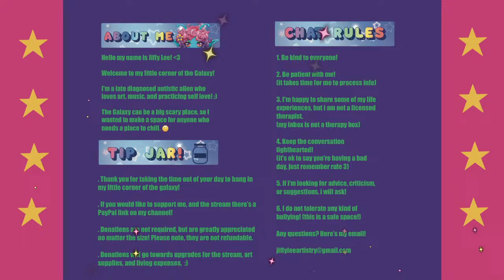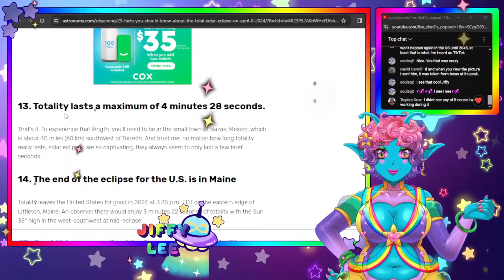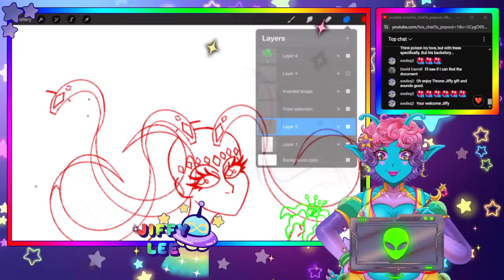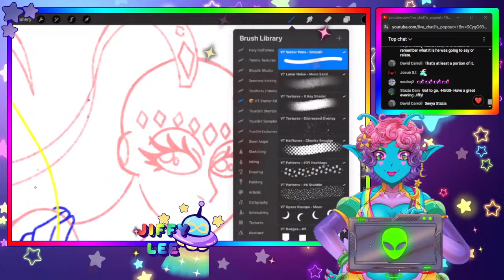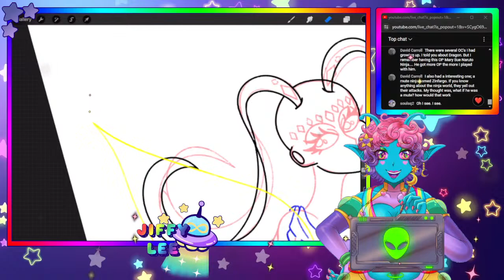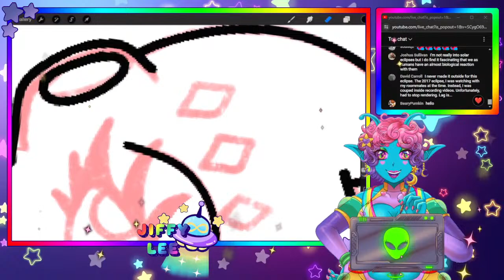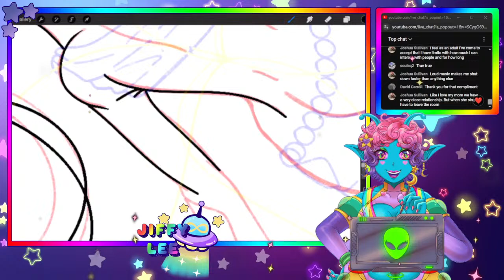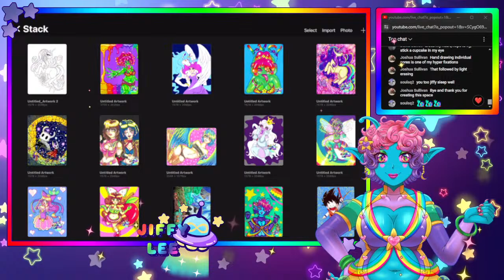Blue Alien Talks About Solar Eclipse, And Autism Acceptance! pngtuber/vtuber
Hey spacetraveler! What is the Solar Eclipse, and what is so special about it? Also, it's autismacceptance month, so I will continue working on my original Alien OC "Eknah!" Let's discuss while I draw!